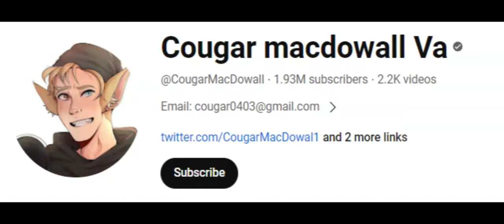Cougar MacDowall Rant (VIDEO WILL BE DELETED)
This video will be deleted.